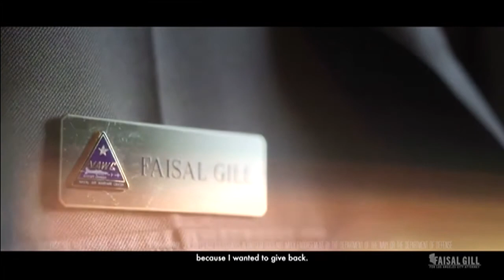Discover karachi Sarim Burney Trust